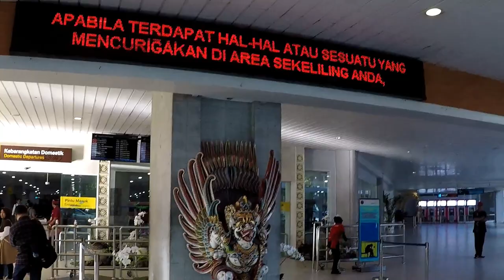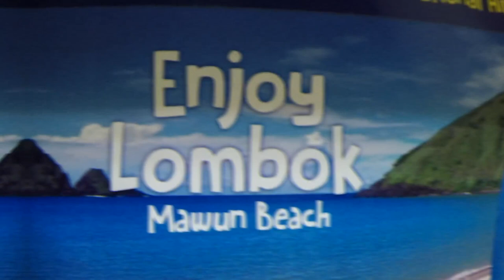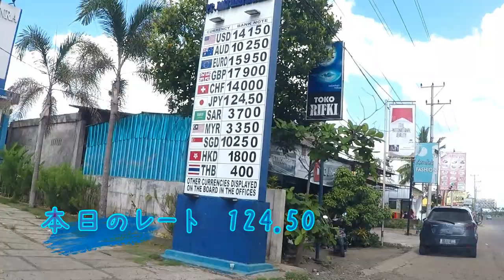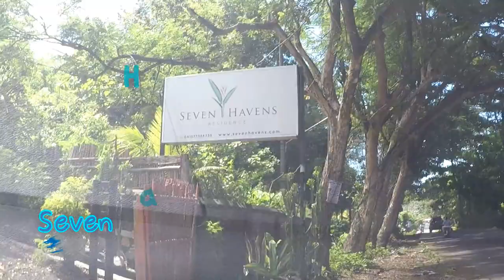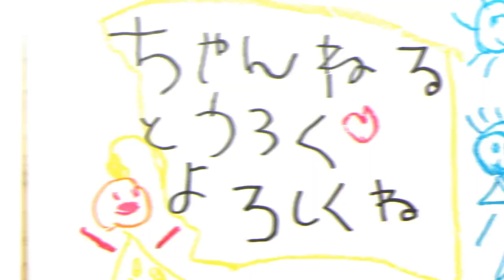【ロンボク島旅行】セブンヘブンズレジデンス【LOMBOK VLOG】🌺【家族で旅行】Trip 2018.12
今回は、ロンボク島にある【セブンヘブンズレジデンス】に宿泊した時の様子を撮ってみました♡